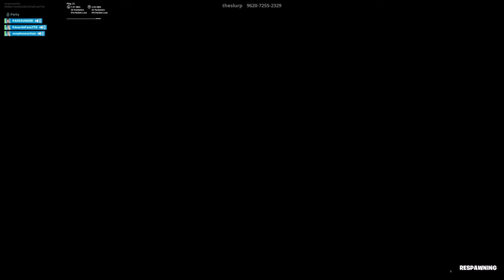Fortnite_20200529143200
There trash kid